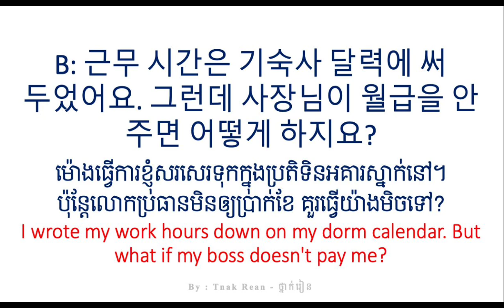49과 고용센터를 통해 새 직자을 구했어요 - Korean Conversation Part 2 - 대화를 공부하기 | by Tnak Rean - ថ្នាក់រៀន